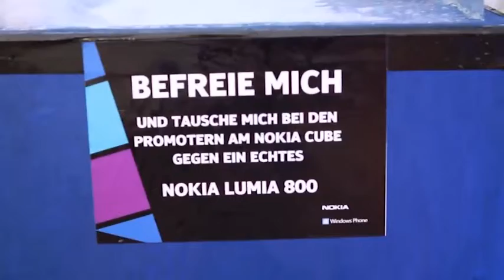Nokia Lumia ... ghiacchiato...